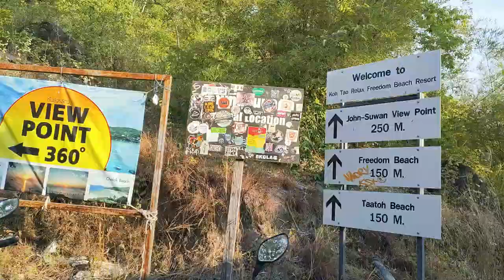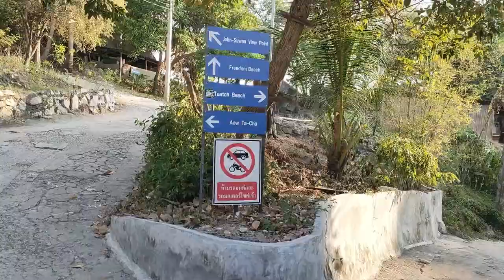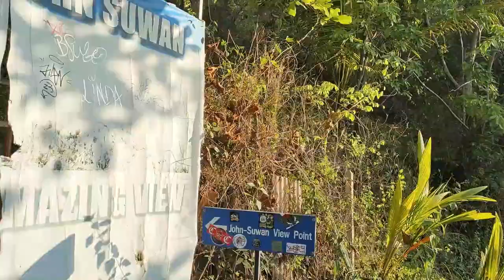Que faire à Koh Tao Thaïlande : visitez ceci !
Que faire à Koh Tao Thaïlande : visitez ceci ! En dehors de la plongée à Koh Tao, que faire à Koh Tao ? Comment découvrir Koh Tao ? Que faire à Koh Tao ? Visite en dehors des sentiers battus : John Suwan View Point and Freedom Beach.

John Suwan View Point est un point de vue panoramique situé sur l'île de Koh Tao, en Thaïlande. Il offre une vue imprenable sur la baie de Chalok Baan Kao, ainsi que sur les montagnes environnantes et les eaux cristallines de la mer de Chine méridionale.

Pour atteindre le John Suwan View Point, les visiteurs doivent emprunter un sentier escarpé et rocailleux, qui prend environ 20 minutes pour atteindre le sommet. Cependant, l'effort en vaut la peine, car la vue panoramique depuis le sommet est absolument spectaculaire.

Le John Suwan View Point est également connu pour être un excellent endroit pour observer le coucher du soleil. Les couleurs chaudes et vibrantes du ciel au moment où le soleil se couche derrière les montagnes créent un spectacle à couper le souffle.

Il est recommandé de porter des chaussures de randonnée confortables et de prendre de l'eau avec soi pour éviter la déshydratation pendant la montée. De plus, il est important de respecter l'environnement et de ne pas laisser de déchets derrière soi.
John Suwan View Point est un endroit à ne pas manquer pour tous ceux qui visitent Koh Tao. La vue imprenable, l'expérience de randonnée en montagne et le coucher de soleil mémorable font de cet endroit l'un des plus beaux de l'île.

La plage de Freedom Beach est très agréable pour observer le coucher du soleil.

Visites de 9h et 19h. 50 THB/personne

00:00 Que faire à Koh Tao Thaïlande (Koh Tao Thailand)
00:32 John Suwan View Point
00:58 Visite John Suwan View Point
06:45 Freedom Beach